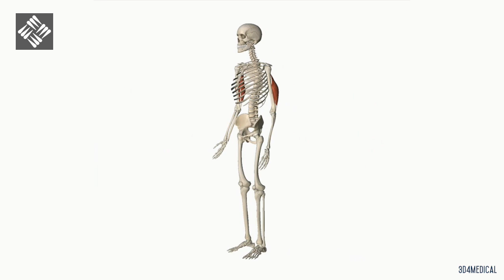Autoestiramiento del Tríceps Braquial